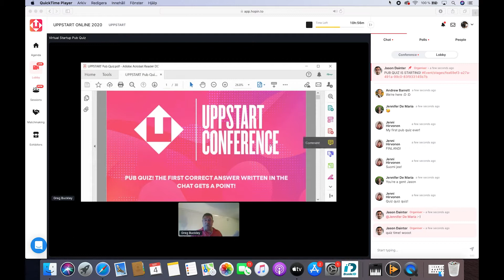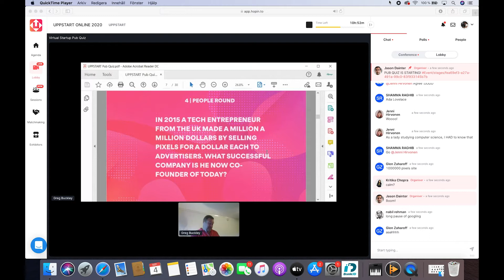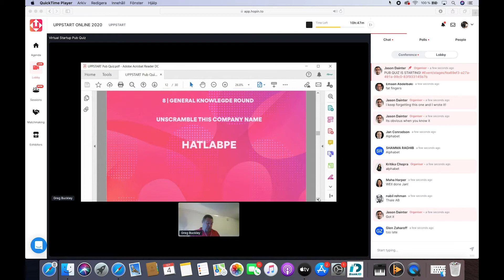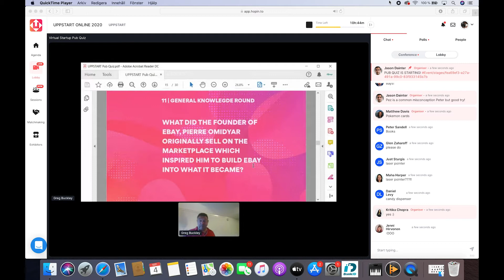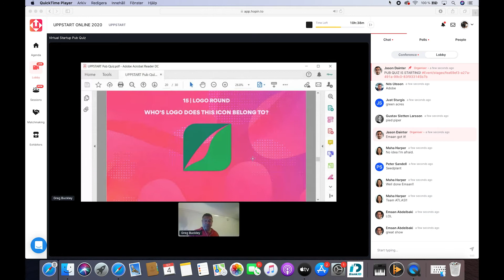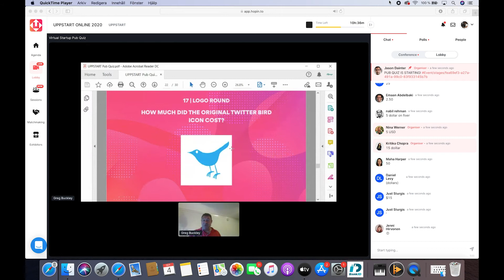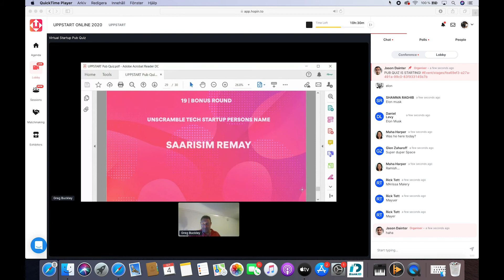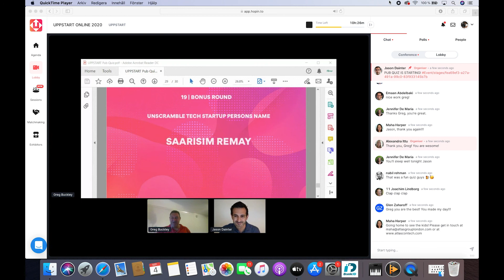Virtual Startup Pub Quiz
👈 Get tickets to the next UPPSTART - a conference for tech startup people.

'Virtual Startup Pub Quiz' was a live virtual 30 minute after event held at UPPSTART on 4th September 2020. It took place on our After Events Track.

Speakers: Greg Buckley (O'Learys)

Details: A fun, virtual pub quiz with a tech startup theme. Answer questions, and bring drinks along if you's like. The winner of the quiz will be winning an awesome prize (to be announced soon)!